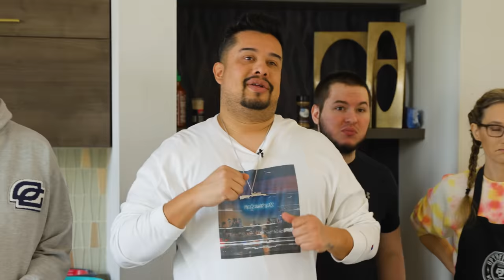TACO ROULETTE CHALLENGE 🤢 Ft. SCUMP, HECZ, DASHY